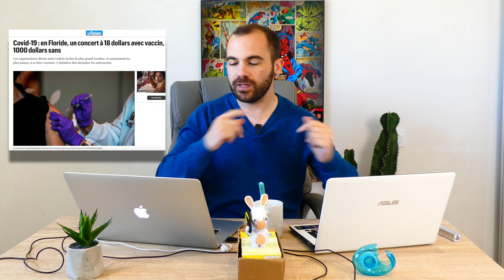LA CAROTTE MONDIALE DES VACCINS COVID-19 I TONY SANS PERMISSION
Après 2 ans d'absence, je reviens sur YouTube vous donner quelques news... avant 2023 !

La COVID-19 n'aura jamais autant parlé d'elle à tous les niveaux : masques, gel hydroalcoolique, gestes barrières, pâtes, PQ en tout genre, plateau TV, Thalassa le dimanche soir avec le chat sur la couette (ok, je m'égare..).

Aujourd'hui, pour créer une véritable solidarité terrienne, certains pays utilisent des stratagèmes pour persuader la population à se vacciner : et le moins qu'on puisse dire, c'est qu'ils font VRAIMENT preuve d'ingéniosité !

Alors oui, je ne suis pas aussi vu que Squeezie, Cyprien, Norman et autres McFly et Carlito, mais tout comme eux , j'exprime des sentiments.